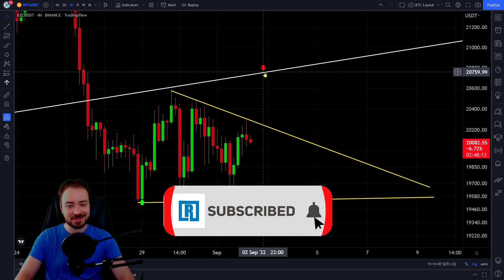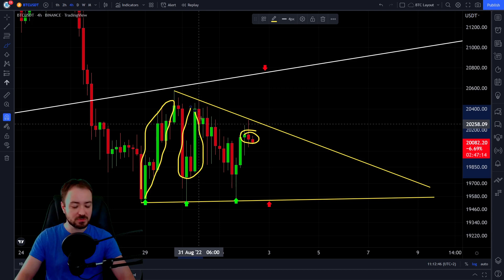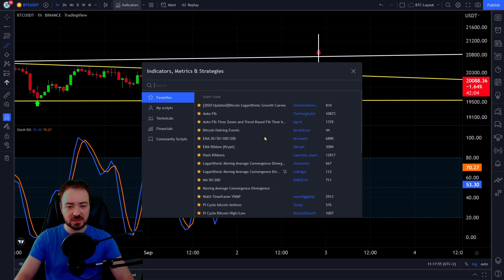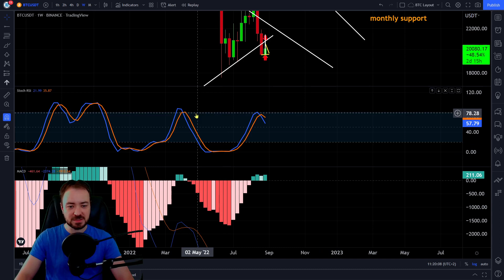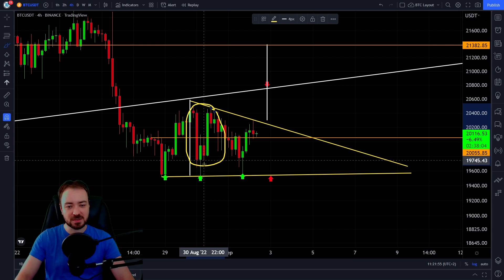BITCOIN PUMP HEUTE!!!? Viele schätzen die Situation falsch ein!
Bitcoin steht heute vor einen Pump! Viele werden Kurs von BTC falsch einschätzen!
⬇ ~4000€ BONUS in der Videobeschreibung ⬇

✅ Geringe Gebühren ✅ Beste Börse 2022 ✅ Erhalte bis zu 4163$ nach Einzahlung

UNTERSTÜTZUNG

Unterstützung.

► BITCOIN: 1EZJMqWAzPK1cM6NN5yb6Qx3MRZuN1RHKa

► ETHEREUM: 0x26f70B8055BFB873943E4A3FB14aeFE3E6F17E0C

THEMA

Gruß,
Marcus | Blockreporter